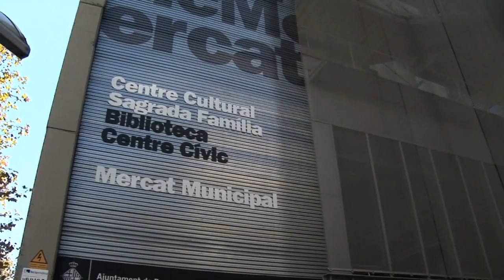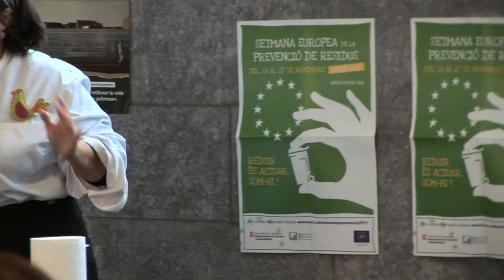TALLER DE CUINA - Setmana Europea de la Prevenció de Residus 2011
Setmana Europea de la Prevenció de Residus 2011